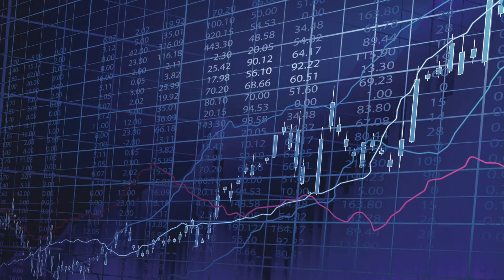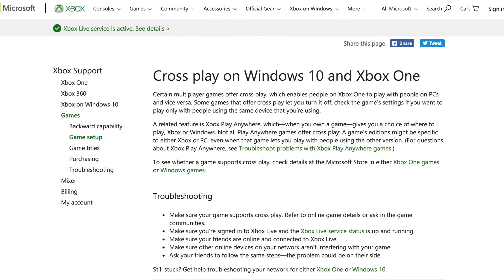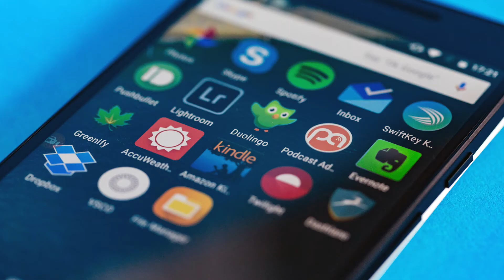A Positive Take on Microsoft, Google, and Apple Tech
This video is unscripted, today, we’ll be talking about love. No, not the way you love your boyfriend or girlfriend, or dog or baby. That’s the lame kind of love. We’re talking about technology. Get your head in the game. I think we like to talk about all the negatives these technology brands bring into our lives and how one is so much better than the other or how these multi-billion dollar companies are slowly taking all the money we own and leaving us in a state of crippling depression. We just need to get off our high horses sometimes. So, for this video, it’s going to be all about finding out what features of apple, Microsoft, and google I really genuinely like and that their competitors don’t have. Let’s get started.